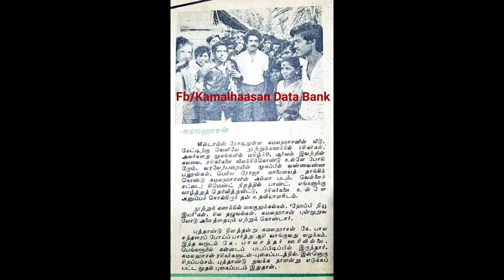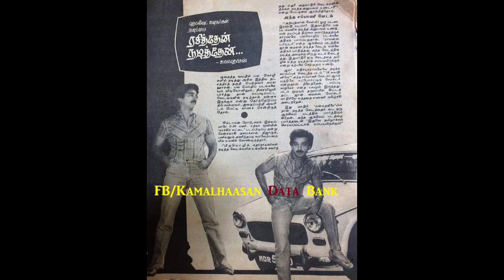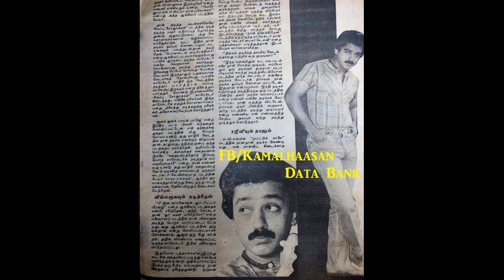புத்தாண்டு தினத்தில் ரசிகர்களை சந்தித்த நம்மவர் கமல் | பார்த்த படங்கள், நடித்த பாத்திரங்கள் - கமல்